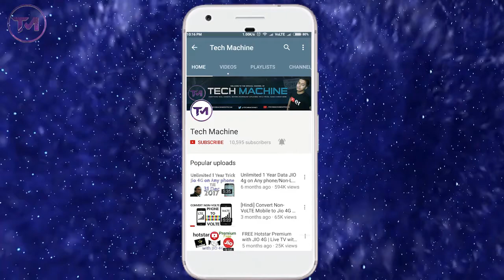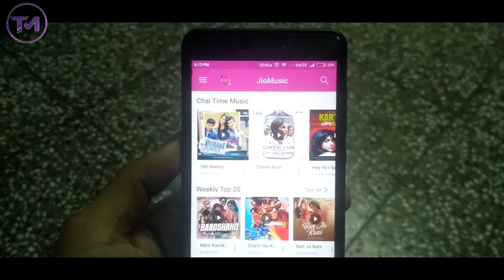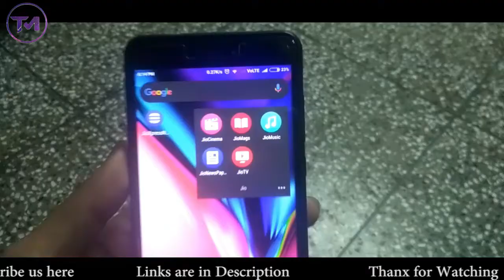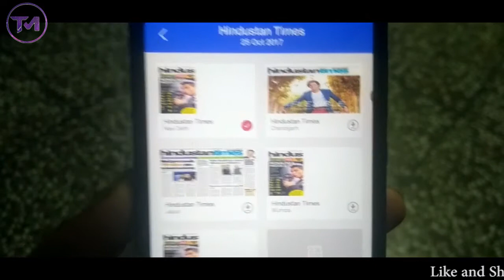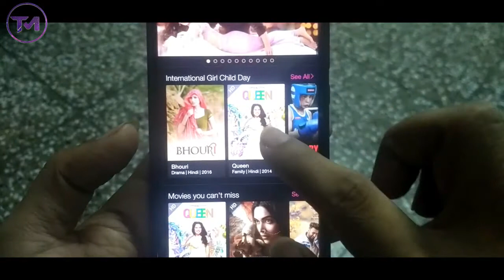Jio Apps की ख़ुफ़िया बाते जो आप नहीं जानते | Useful Features of Jio Apps You dont Know ??Top 5 Apps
Jio Apps की ख़ुफ़िया बाते जो आप नहीं जानते  | Useful Features of Jio Apps You dont Know ??

Dosto agarr aapke pass jio ki sim hai or aap ek 4g phone chalate hai to aapko main jio ki apps ke kuchh aise uses bataunga jo aapko nahi pata honge, is video me maine aapko jio music, jio mags, jiotv, jio newspaper, jio cinema ke bare me aapko aisi baat batayi hai jise dekhkar aap kahenge ki bhai tune dil khush kar diya. Ye sari apps play store par hai, aap ise waha se download karle.
Dhanyawaad

Friends, It is our Tech machine channel. I bring a new tech video everyday here.